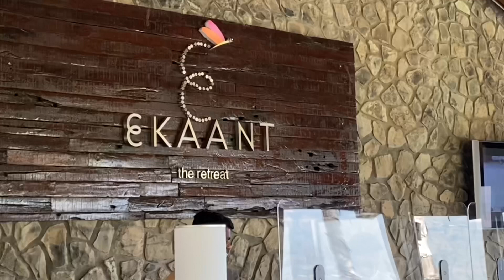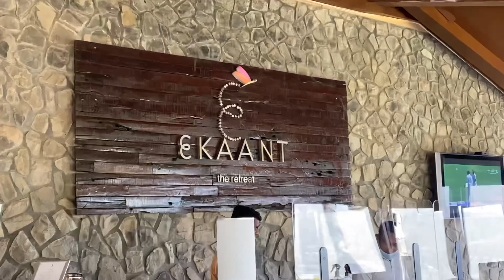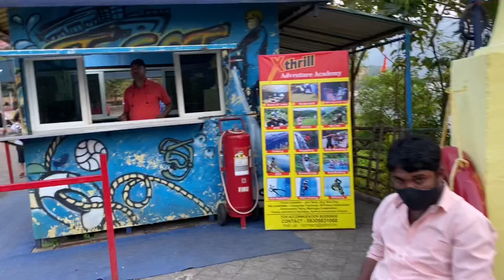Welcome to Our Lavasa Italian Trip